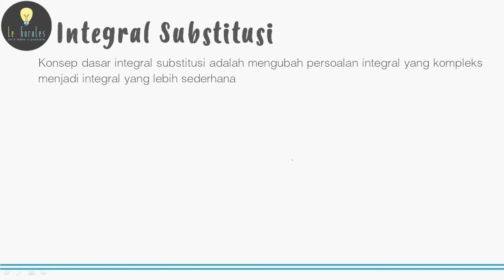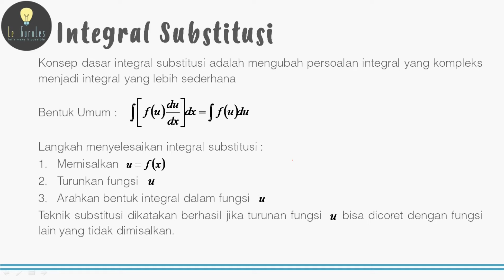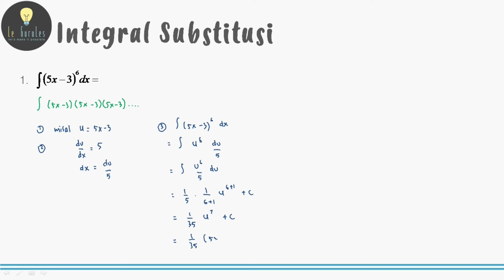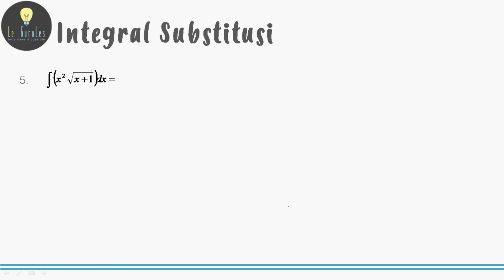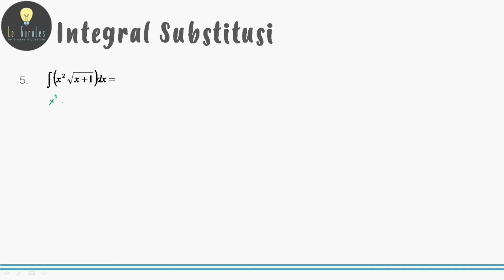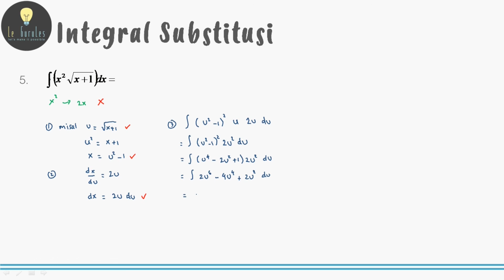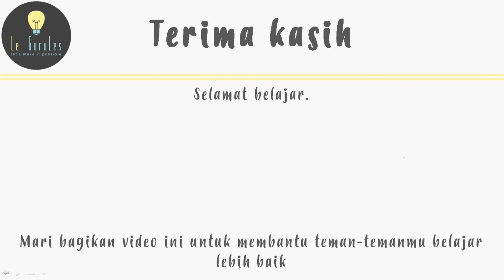Matematika SMA - Integral Aljabar (2) - Integral Fungsi Aljabar Metode Substitusi (A)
Video kali ini membahas materi Matematika SMA - Integral Aljabar (2) - Integral Fungsi Aljabar Metode Substitusi (A)